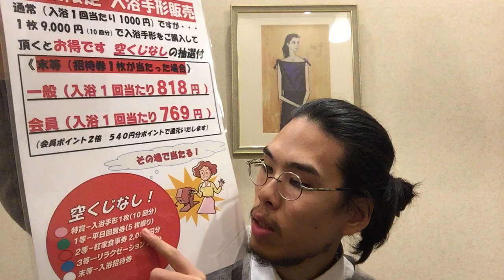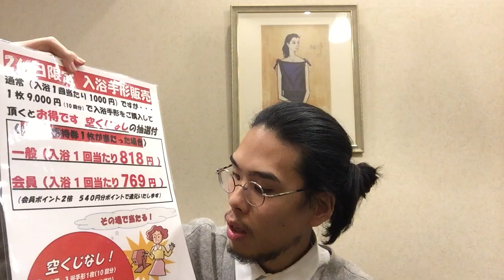24号線 露天風呂 天然温泉「源氏の湯」２６日（フロの日）特別入浴手形！